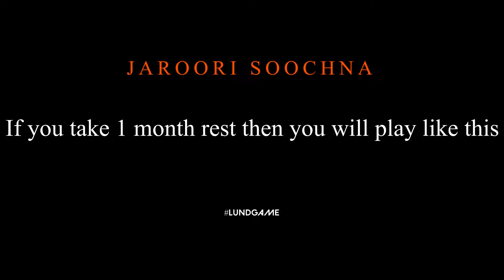Reaver vandal is AIMBOT ?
🤝 Partner with EG Community🤝
- On this website you guys can participate in APEX LEGENDS , VALORANT  and many more customs with your level players. ITS FREE FOR ALL
- You can find your teammates here.

mehiniasaab@okaxis
💻 Specifications 💻
Asus Rog Strix G  Laptop

i7-9TH GEN
RAM- 16GB
NVIDIA Ge Force GTX 1650 4GB
🛠 Accessories 🛠
🎧 Headphones - Sony MDR-1A Headphone - Black

🎙️ Microphone - Maono Lavalier Lapel Microphone with Omnidirectional Condenser Clip-on Mic

⌨️ Keyboard - Gamdias HERMES | E1A

🖱️ Mouse - Gamdias Zeus | P1